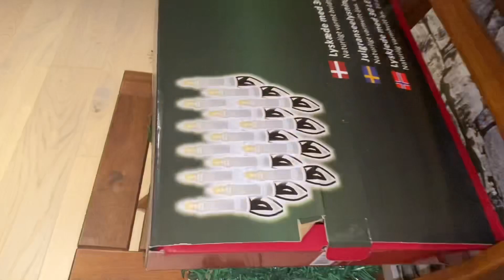TREE HUNTING for our Christmas Tree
Hello guys ? It’s the time of the year once again! So this Christmas ,I want  to be real hahha I mean to have a real tree for our Christmas tree!
Join me as we look for a beautiful tree that fits our little house!